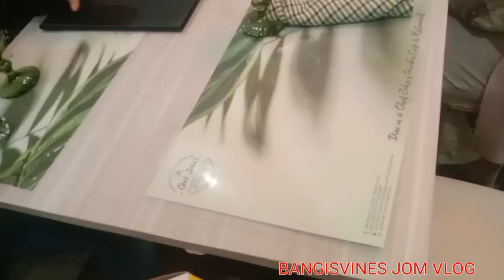panoorin,, BANGISVINES JOM VLOG dinner date,, pls subscribe